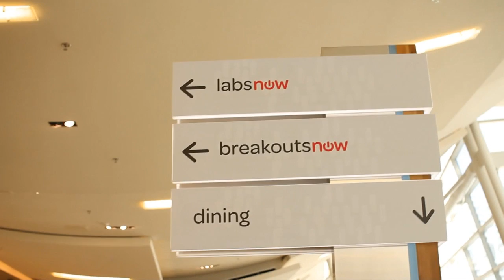Mike Scarpelli, ServiceNow | ServiceNow Knowledge13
Mike Scarpelli, CFO, ServiceNow, explored the financial take on IT, along with ServiceNow's results and target market with theCube co-hosts Jeff Frick and Dave Vellante, live at the ServiceNow Knowledge conference.

Commenting on the ServiceNow Knowledge conference, Scarpelli said that the biggest point of feedback from investors was about the large number of customers who are glowing about the company. Investors now understand the potential of the market, he said.

Detailing ServiceNow TAM, Scarpelli said that the ITSM market has been evaluated at $4 billion, and a conservative estimation of the company's TAM is at $20 billion. Dave Vellante pointed out that it was a very conservative estimation, the market could be double. Where customers are concerned, Scarpelli mentioned ServiceNow targets larger businesses and does not really address the SMB segment. "Within our customer base, we are about a third penetrated," he added.

On being CFO of a public company

Asked about his experience of being the CFO of a public company, Scarpelli said that "things really haven't changed that much." Probably the biggest challenge of being the CFO of a public company today is that the the level of detail in auditing has changed a lot. The great part about being in such a company is that it can offer full transparency to customers, he stated.

"The number one thing of being public is that once you've set expectations for the market, you have to make sure you meet them," Scarpelli explained. As a small company, when you're in growth, if you set the right expectations for investors, it's not hard to meet them. "We will invest all our free cash flow back into the business."

"We want to walk before we run," Scarpelli said, mentining a 1 billion dollars target for 2016 revenue, obtained through new customer acquisition. "Once we get a customer, we retain a customer,' he said. "Once we get them, we further penetrate," ServiceNow's new business to existing customers amounting to 30 percent of business. The company's renewal rate is of over 95 percent will the average revenue per customer is increasing, fact generated buying more, not by being charged more. Of the over 1600 customers, quarterly losses were of 6 yo 12 customers. The most frequent reasons to lose a customer were the company going out of business (mergers / acquisitions) or the fact that it had been a small company who couldn't drive enough value from the ServiceNow platform.

Asked who the CIO should report to, whether it should be the CFO, CEO or someone else, Scarpelli said "I am happy to give IT to report to someone else." IT historically has reported into the CFO because people were looking at cost. "It does not matter who you're reporting to," he explained, the IT leader should be able to communicate and get feedback from all the executives in the company -VP of sales, support, engineering, etc.

Talking about the ServiceNow platform, Scarpelli said that his finance team and business analysts have been creating an app where they can put their entire documentation for stock control. It's made by financial people, not by programmers. "Any business analyst can create apps on our platform, that is what makes it so much more approachable," he added.

Asked what worries him regarding the future of the company, he said: "The two things that worry me the most are IT and facilities. We are growing so fast," the company is also geographically dispersed, and managers are great at communicating how many people they need but not where they would be located, and that created a lot of challenges.